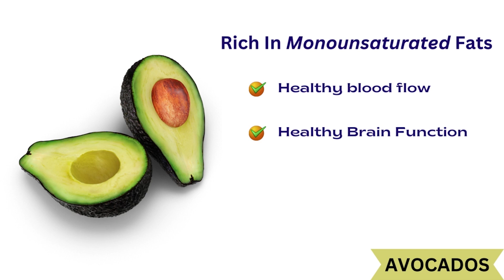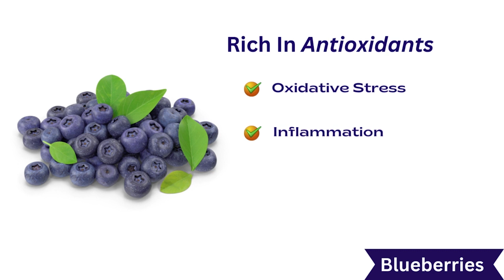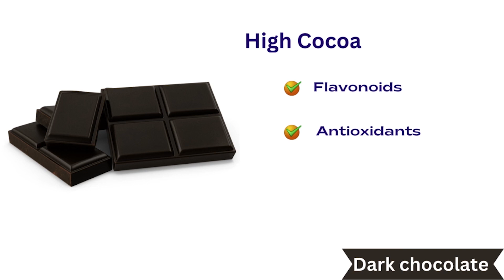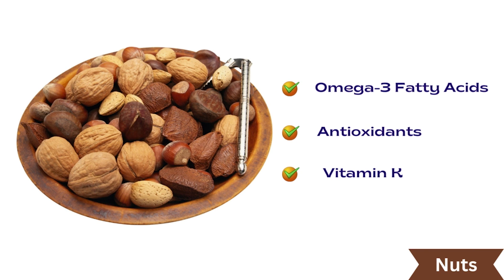Brain Foods for Brain Health | Boost Brain Health with Good Eats